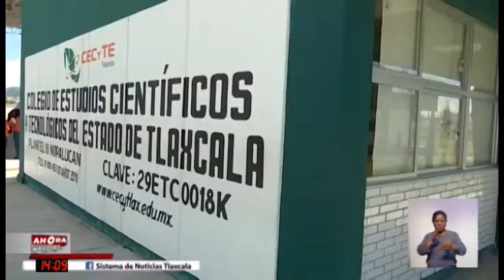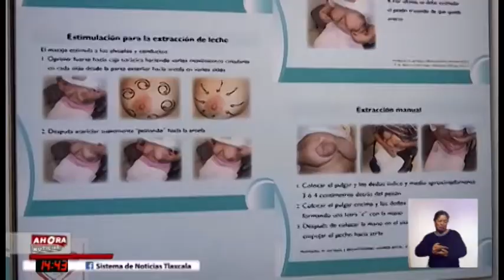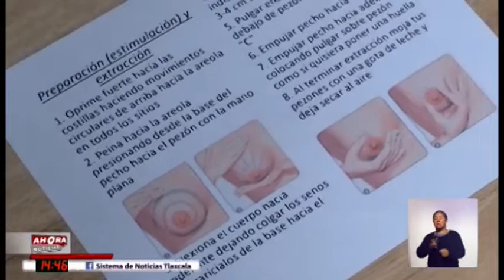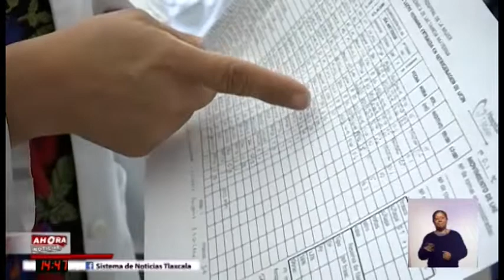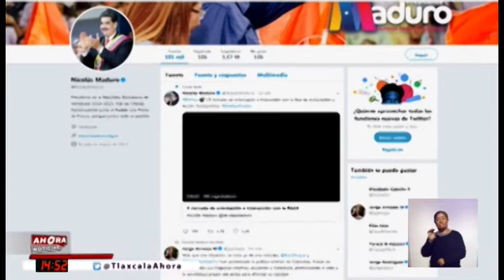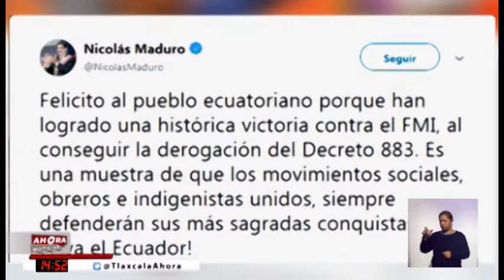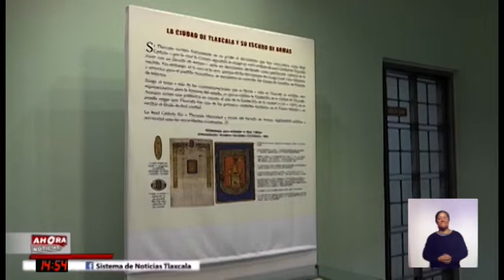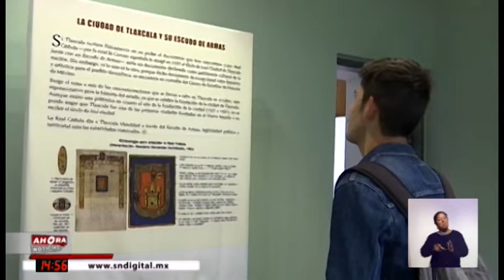NOTICIERO EMISIÓN VESPERTINA, 14 DE OCTUBRE DE 2019.